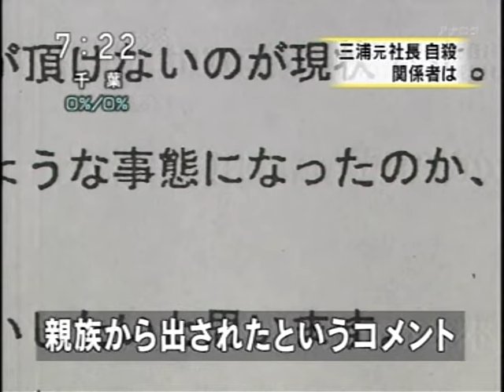2008年 ロス疑惑 三浦元社長自殺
2008年 ロス疑惑 三浦元社長自殺